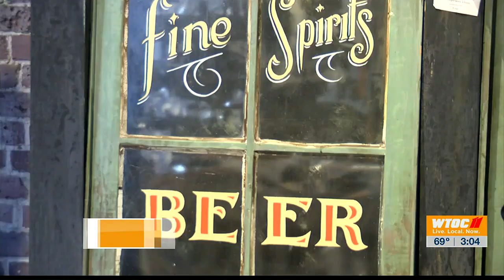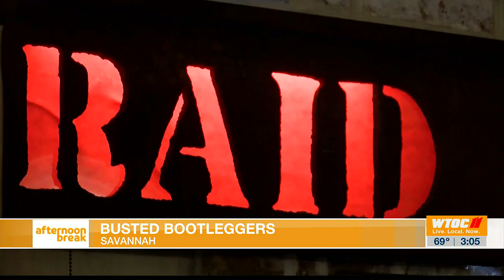Tuesday is National Bootlegger’s day